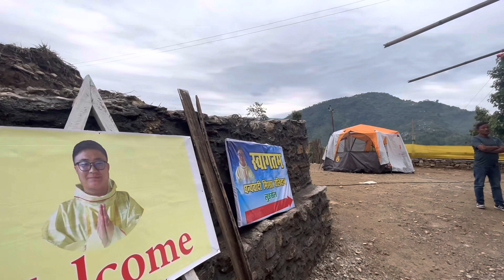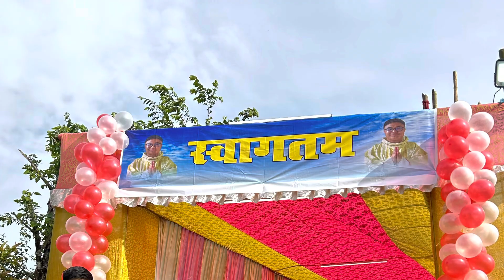Day before Thanksgiving Mass // Intro By @chimszzvlogs98 😉